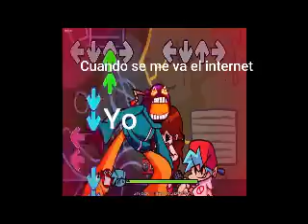yo cuando se me va el internet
lower the quality to 144p for a better experience